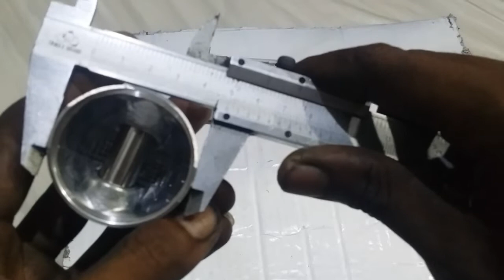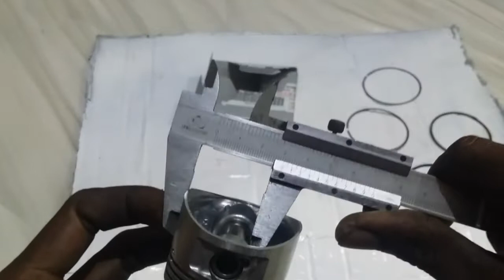Cara pasang ring piston vega zr yg benar